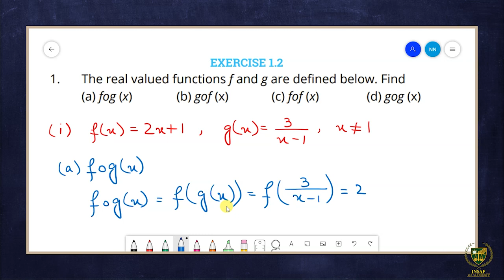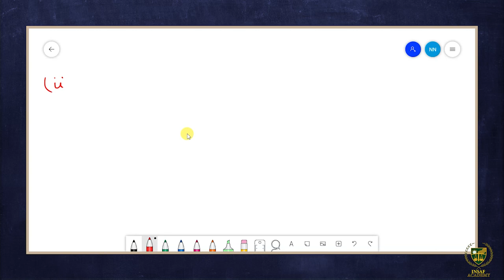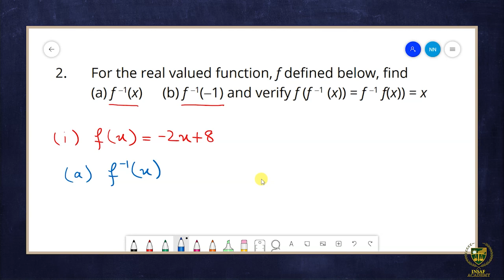Exercise 1.2Q.1,2,3 | 12 Math | Chapter 01 Functions and Limits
we will study about the : Functions and Limits.